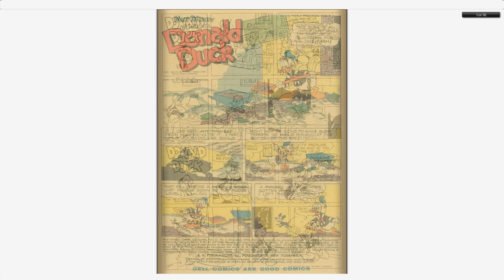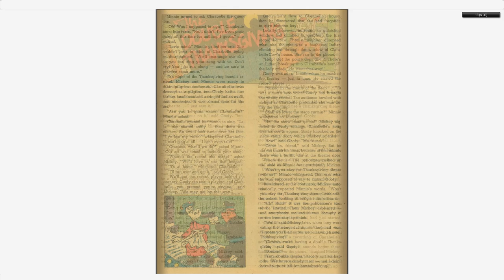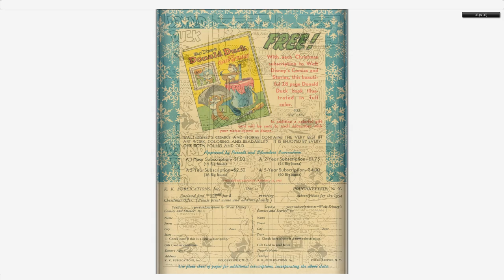Walt Disney's Comics And Stories 171 Dell